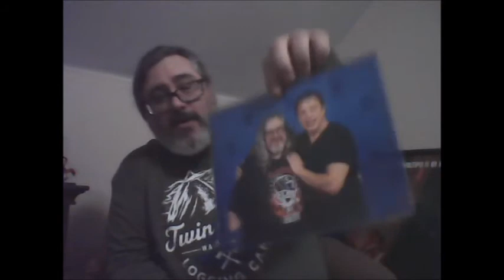Time for Some Answers - Q & A from Previous Giveaway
Sorry for the delay in answering these questions.  It would seem that some of the questions that were asked have been lost and in spite of my efforts to retrieve them cant be found.  Also sorry for the length of the video but wanted to get them all answered.